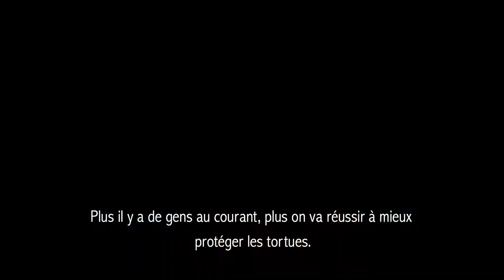L’éclosion des œufs de tortues marines attire toujours autant à la Roche Percée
Jusqu’au 29 février, l’Aquarium des lagons donne la possibilité d’assister aux éclosions de tortues marines. À Bourail, tous les matins, les curieux sont formés aux bons gestes à adopter.